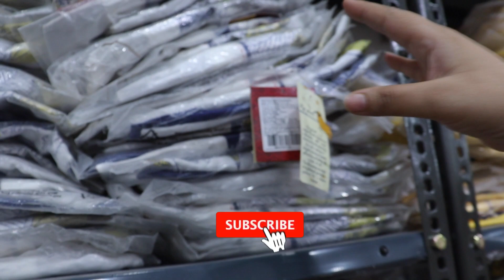Cheapest Export Surplus Branded Cloth Only Rs 45 | WHOLESALE From Direct Warehouse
Title- Cheapest Export Surplus Branded Cloth Only Rs 45 | WHOLESALE From Direct Warehouse
Shop Details

SHOP NAME- SHRADHA SABURI IMPEX

ADDRESS- 69/6a 1st floor Rama road industrial area
Behind The orean banquet hall
Metro pillar -284
Near kirti nagar metro station

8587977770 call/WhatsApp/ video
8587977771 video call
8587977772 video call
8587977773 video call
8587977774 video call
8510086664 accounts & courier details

Video Related To -- cheapest jeans retail market in delhi
jeans wholesale market palika
jeans manufacturers in delhi new delhi,
wholesale jeans market videos
branded Jacket wholesale in delhi market
new delhi  best wholesale jeans in gandhi nagar delhi,
 delhi branded jeans wholesale in delhi
best wholesale jeans in gandhi nagar new delhi
delhi jeans wholesale market in delhi
Expirtsurplus clothes:t-shirt,
Exportbrandsin95%off,
Hiddenexportsurplus,
Surplus clothes,
Export surplus wholesale market in delhi:
expirtsurplus other,
Benetton,
Warehouse,
Wholesale,
Men,
Quality,
Top,
Brand,
Shirts,
Tshirts,
Export surplus,
Garments,
Surplus,
Export,
Branded